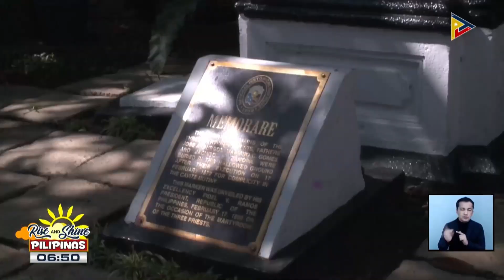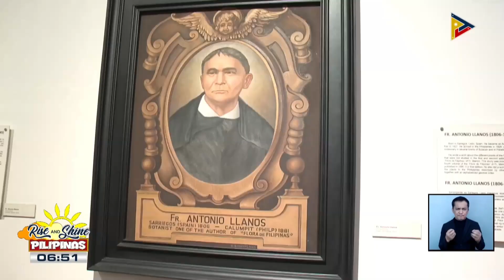National Heritage Month